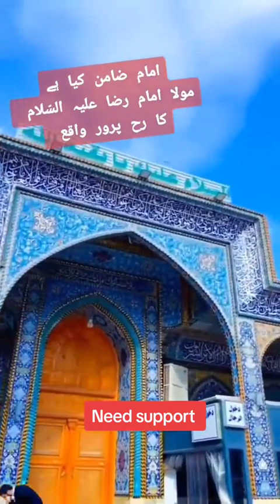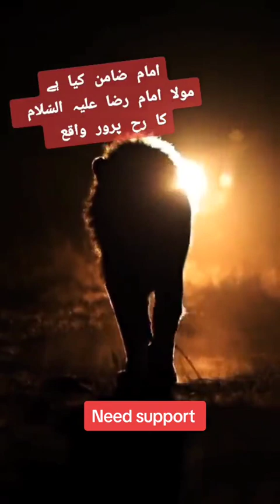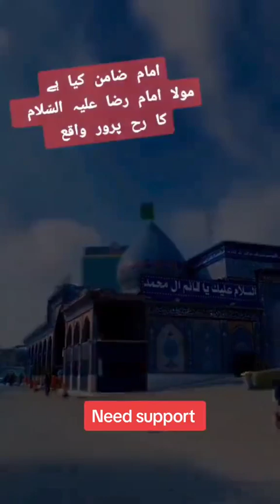امام ضامن کیا ہے مولا رضا علیہٰ السلام کا رح پرور واقع